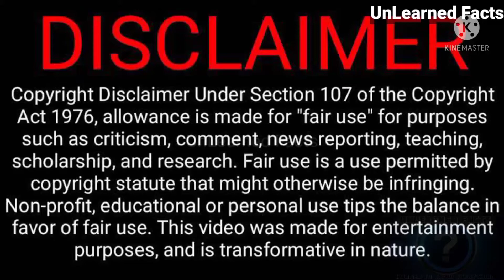மருத்துவர்கள் இந்த ஆடை அணிய இதுதான் காரணமா?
மருத்துவர்கள் ஏன் நீளம் மற்றும் பச்சை அடை அணிகிறார்கள்

இதற்கு பதில் இந்த காணொளியில் உள்ளது

மறக்காமல்